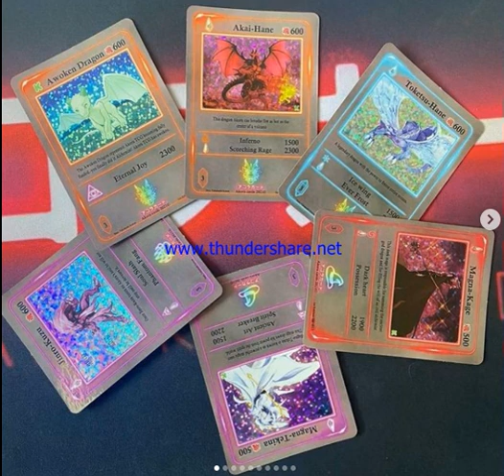Akora TCG Test Holo Cards. Dont Miss Out! You can still get it.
Hi Guys, This channel will mostly be about Magic The Gathering TCG, FF TCG, Weiss Schwarz ,Akora TCG, D-Spirits and Otherworld TCG.
I will Keep opening Boxes and Try to Show you the latest Set as soon as possible. I will see what i can do ^^